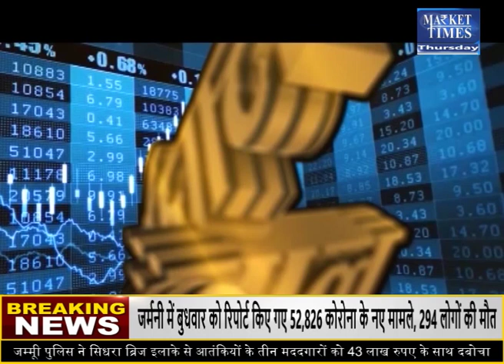किस कृषि फसल में आने वाली है तेजी